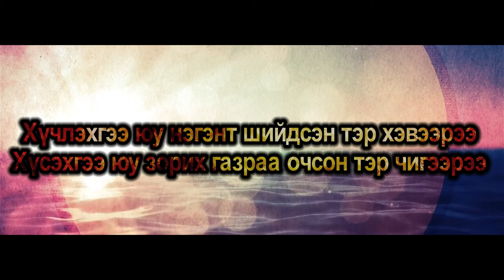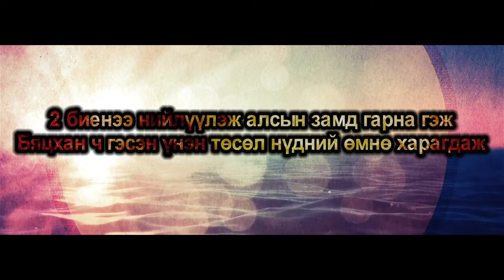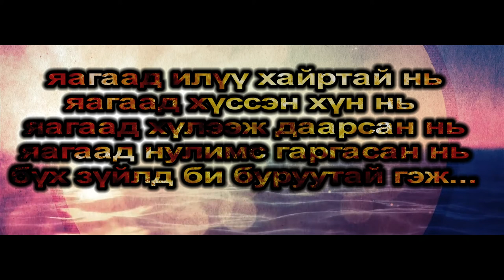Mungun sum Bi iim l hvn[lyrics]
O.D sound records